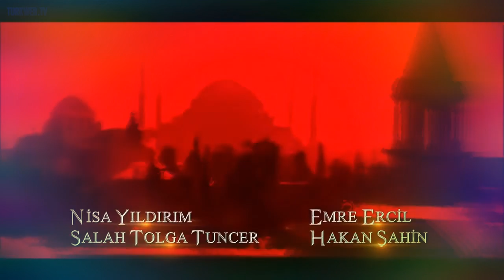Muhtesem/Kösem - (Official music) 2/1